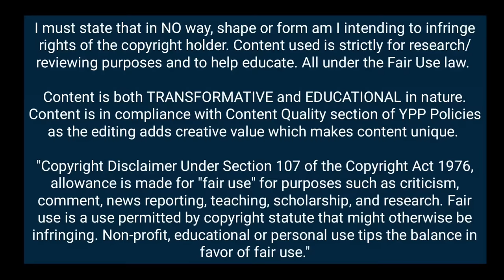Micky Van De Ven x Cuti Romero The UNBREAKABLE WALL